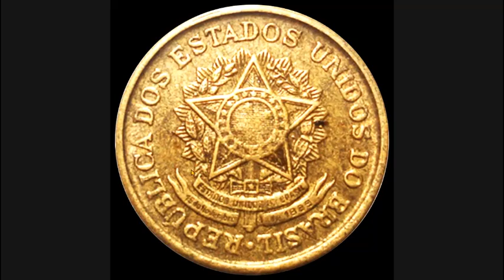2 CRUZEIROS 1956 . SÉRIE ARMAS DA REPÚBLICA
2 CRUZEIROS 1956. SÉRIE ARMAS DA REPÚBLICA